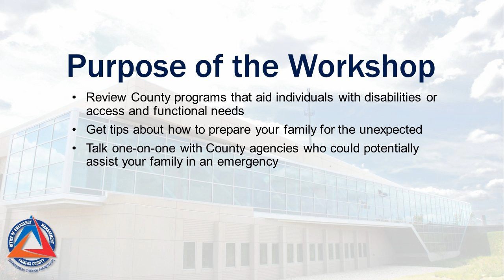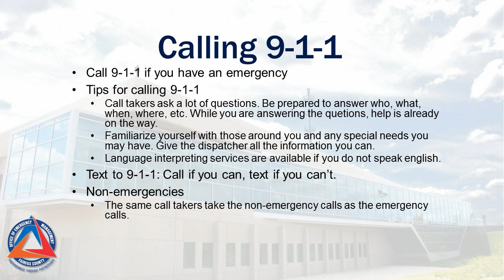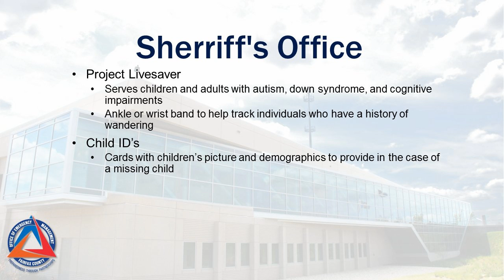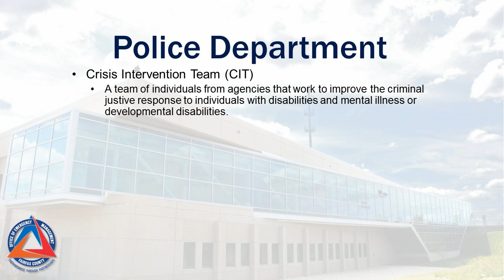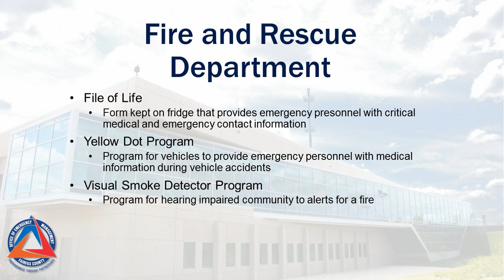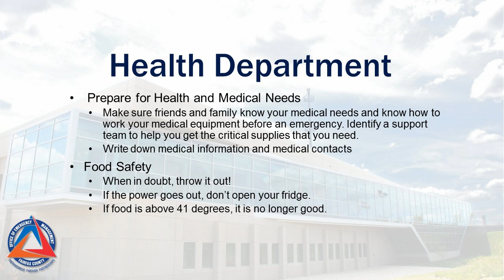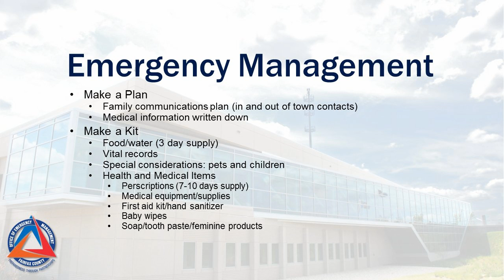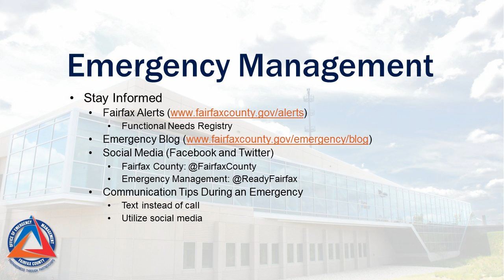Emergency Preparedness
This Emergency Preparedness Workshop is designed to connect individuals in the community who might have a disability or access and functional needs, as well as their families, to the agencies who play a role before, during and after an emergency. Join several Fairfax County agencies and partners to learn about different programs, what information is important to share during an emergency and how to be prepared for the unexpected. Agency representatives discuss about what programs and services are offered by their agency.